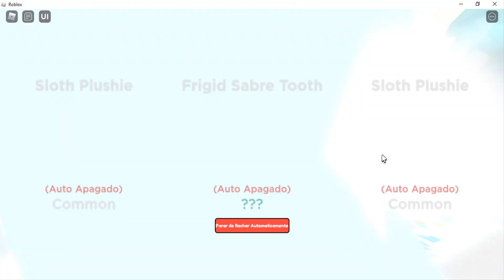PEGUEI NOVO PET SECRETO MAMMOTH FROSTWINGED ERA DO GELO no Clicker Simulator Roblox+ SORTEIO DE PETS